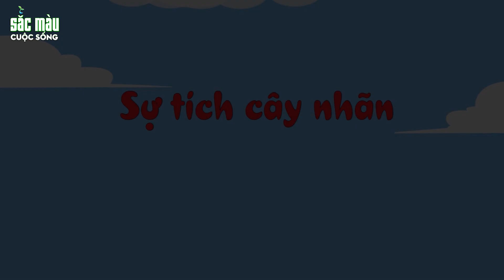TÊN ĂN MÀY 2 VỢ | PHIM HOẠT HÌNH | TRUYỆN CỔ TÍCH | HOẠT HÌNH HAY | SẮC MÀU CUỘC SỐNG 2022